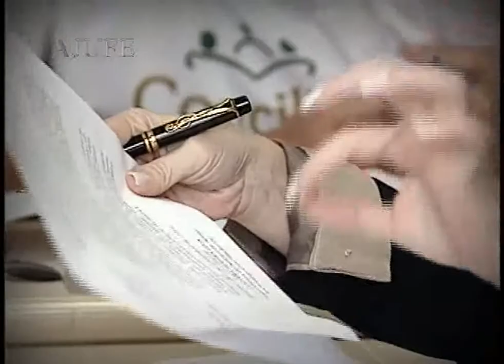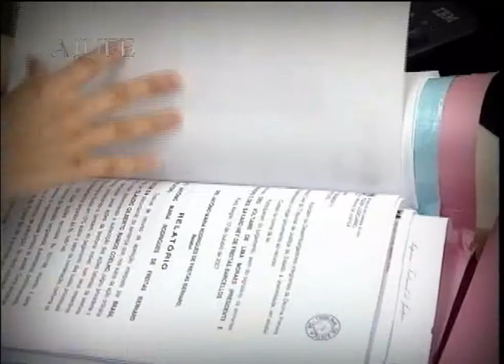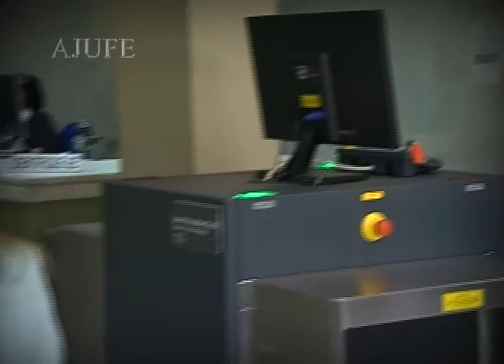Programa nº 625 - Lei de proteção aos juízes (2ª parte)